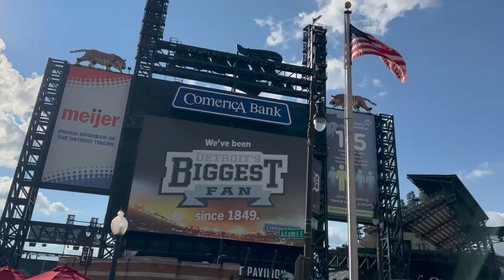Spontaneous Trip to Motown! Stadium Vlog #6- Detroit Tigers | Comerica Park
A very spontaneous trip this time around to Detroit to see the Tigers face off against the Mariners. A gorgeous night, front row tickets and a plethora of runs made for a fun night at the ballpark. Had fun testing out my new camera for the first time and the results appear not to disappoint.

MLB Ballpark #8
Tigers Home Game #67
Detroit Tigers vs Seattle Mariners @ Comerica Park

Chapters:
0:00 Intro
0:45 Pregame
3:11 Game Clips
4:53 Postgame Rundown

Additionally follow the instagram and check out the website for more stadium content!

*Fact Check*
In my stadium fact of the day I said the carousel was a one of a kind in the MLB, this is actually incorrect as Kauffman Stadium in Kansas City also has a Carousel in the outfield concourse area. Nevertheless the carousel at Comerica Park is a very cool attraction and should still 100% be checked out when visiting!